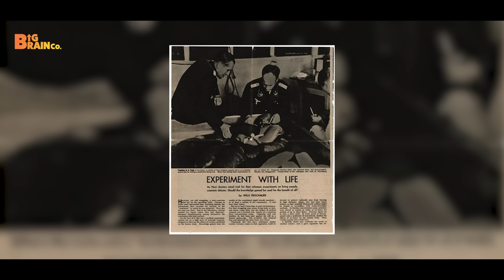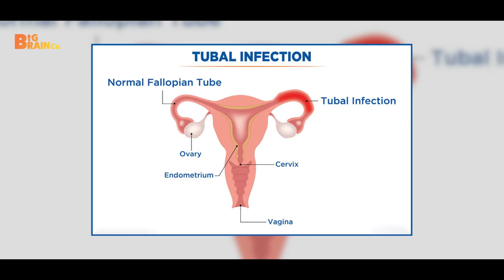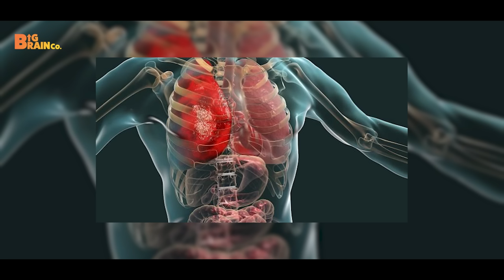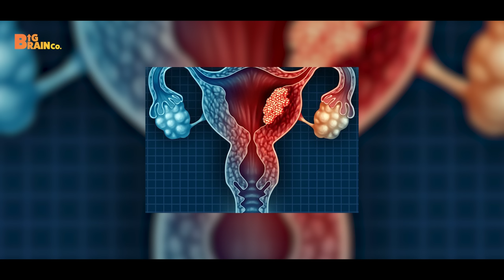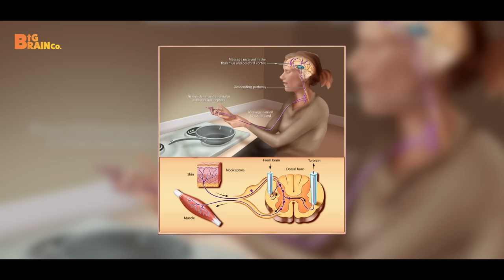Frozen, Burnt and K*lled… | Worst Nazi Camp Experiments | RAAAZ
Experiments are methods of discovery. When a researcher experiments, he/she has an aim or an expectation in mind on whose note they want to end the experiment. But the aim and expectation of the doctors and researchers in nazi concentration camps would pass a shiver through the spines of the dead. Many humans ranging from war prisoners to Jews and other non-Aryan races in the camps were brutally used as a subject of torturous experiments.

In this video, we shall have a closer look at what went on in the concentration camps of Nazi Germany.